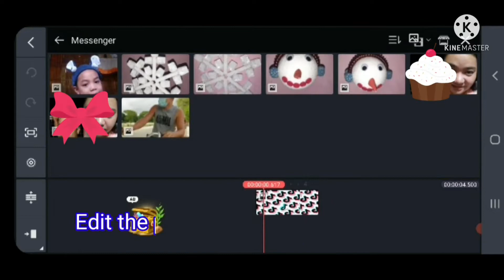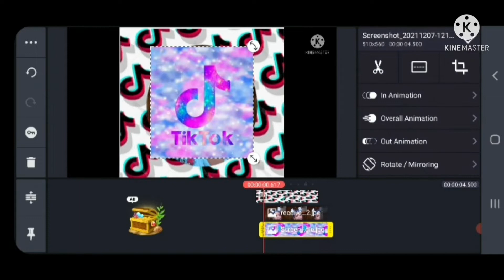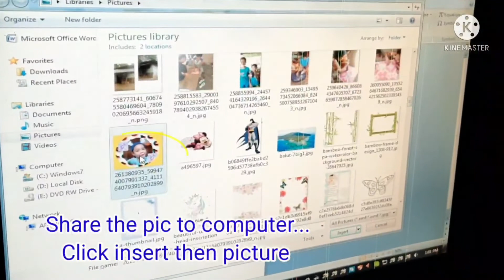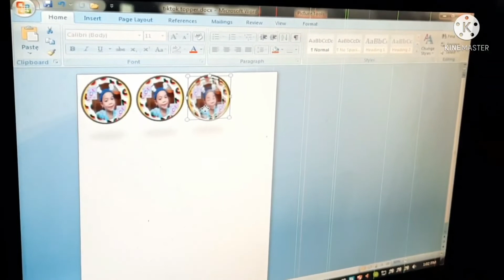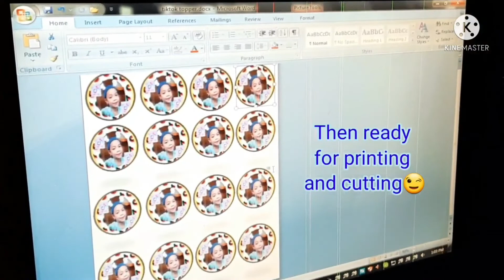How to make cupcake topper? Tiktok Cupcake Topper/Using Kinemaster/ Everything Under The Sun TV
This video showing how to make simple cupcake topper...using Kinemaster app...tiktok cupcake topper🧁raw cupcake topper.

By SMT Printing

Ang mga mapapanuod dito ay  ibat-ibang mga topic na nagaganap sa ating buhay, mundo at pangyayari. Patuloy nating suportahan ang CHANNEL na ito upang marami pang inspirational videos  and learning videos ang ating matunghayan... SALAMAT and GODBLESS US ALL...

fb@Everything Under the Sun TV
Follow my lyka acct everythingtv